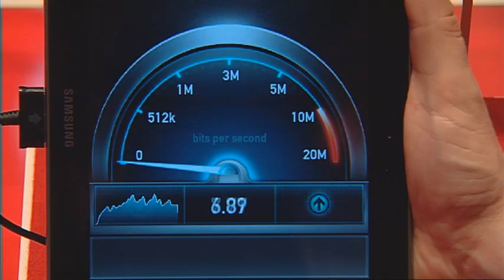IFA 2012: Das Messeteam von Vodafone Deutschland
Mehr als 300 Mitarbeiter aus allen Bereichen sorgten für einen erfolgreichen Messeauftritt -- ob Hardware, Dienste oder Service, hier ist das neue Kundenerlebnis schon Realität geworden.